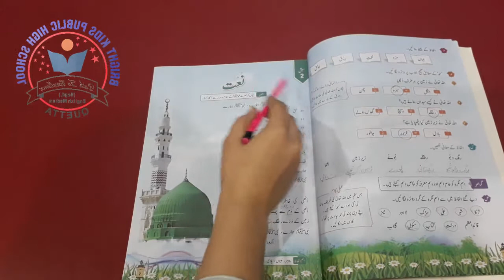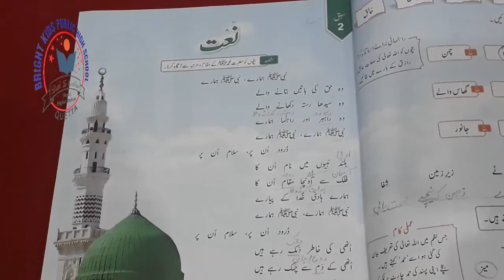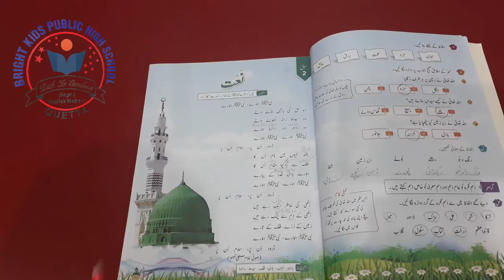CLASS # THREE UNIT#2 LECTURE#1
CLASS # THREE
SUBJECT# URDU
UNIT#2
LECTURE#1